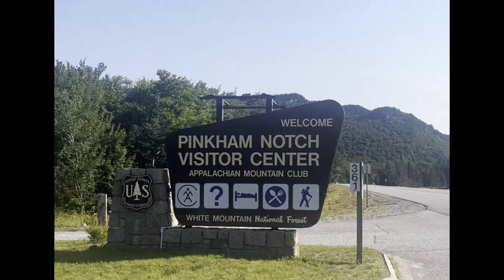Climbing Mount Washington!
Here is a video from a recent trip to the White Mountains of New Hampshire, one of my favorite places in the world to be!
I apologize for the length of the video, but there is just so much information I wanted to share.  I hope you have a chance to visit this amazing place!
Intro music is by:
Tophouse - The Mountain Song